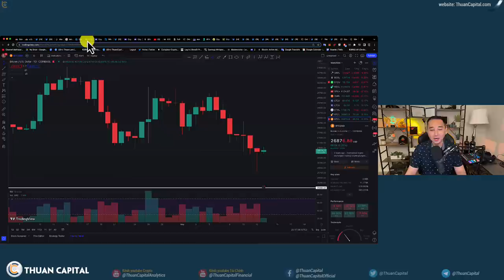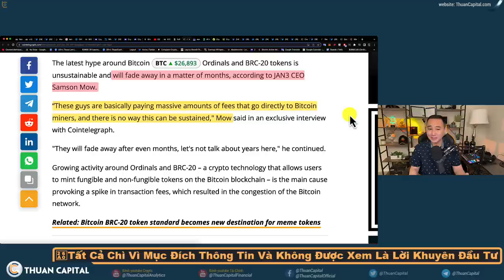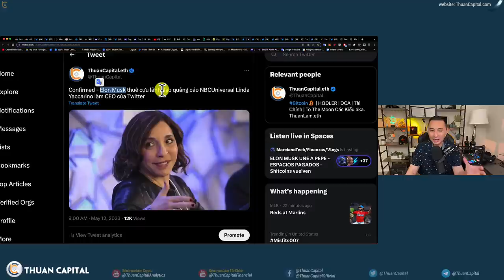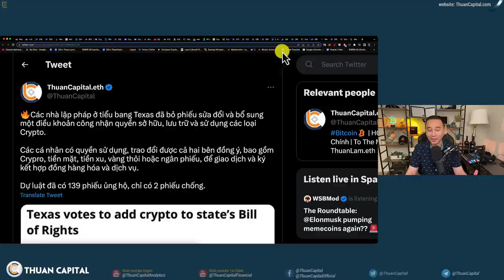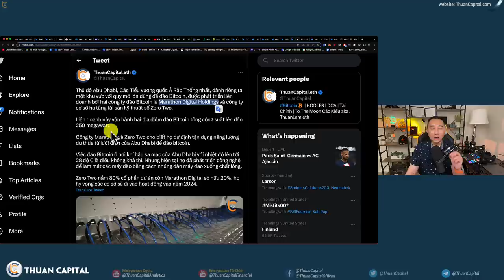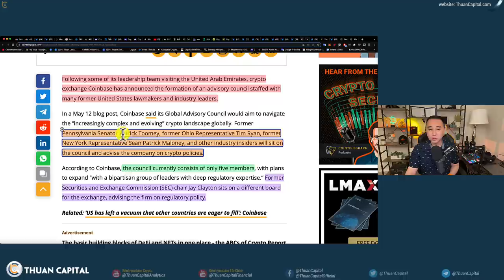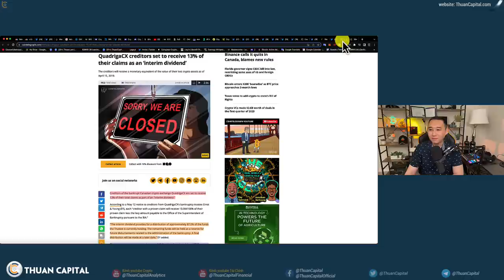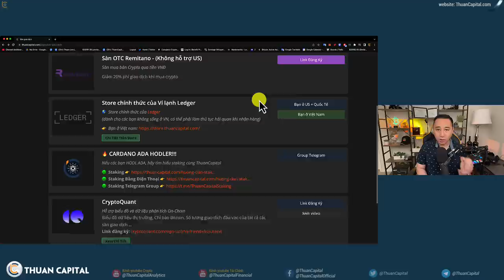1601 (Part 2) Lý Thuyết Chu Kỳ Mặt Trăng | Ordinals Và BRC-20 Chỉ Là TREND? Tình Hình CBDC Ở Florida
⏱️ TIMESTAMPS
00:00 - Đầu tư theo lý thuyết Chu Kỳ Mặt Trăng
01:00 - Ordinals và BRC-20 chỉ là trend nhất thời mà thôi!
03:08 - Phí BTC trở lại bình thường $3-$5. Altcoin phục hồi nhẹ
04:54 - Elon Musk chính thức thuê Lina Yaccarino là CEO Twitter
07:21 - Các nhà lập pháp ở tiểu bang Texas đã bỏ phiếu sửa đổi và bổ sung một điều khoản công nhận quyền sở hữu, lưu trữ và sử dụng các loại Crypto
08:35 -Thống đốc bang Florida Ron DeSantis đã chính thức ký luật hạn chế việc sử dụng các loại tiền kỹ thuật số của ngân hàng trung ương (CBDC) ở bang Florida.
09:51 - Thủ đô Abu Dhabi, Các Tiểu vương quốc Ả Rập Thống nhất, dành riêng ra một khu vực với quy mô lớn dùng để đào Bitcoin, được phát triển liên doanh bởi hai công ty đào Bitcoin là Marathon Digital Holdings và công ty cơ sở hạ tầng tài sản kỹ thuật số Zero Two.
11:50 - Coinbase thành lập hội đồng cố vấn với các cựu nhà lập pháp Hoa Kỳ
13:14 - Liên minh Châu Âu (EU) có kế hoạch buộc các công ty Crypto cung cấp cho cơ quan thuế thông tin chi tiết các khoản nắm giữ Crypto của khách hàng
14:39 - Binance quyết định rời khỏi Canada vì lý do pháp lý liên quan đến stablecoin và các hạn chế
15:28 - Các chủ nợ của QuadrigaCX được thiết lập để nhận 13% số tiền yêu cầu của họ dưới dạng 'cổ tức tạm thời'
17:10 - Ưu đãi dành riêng cho cộng đồng ThuanCaptial